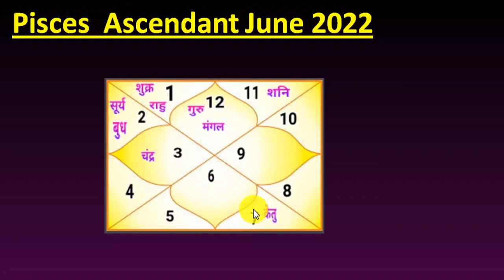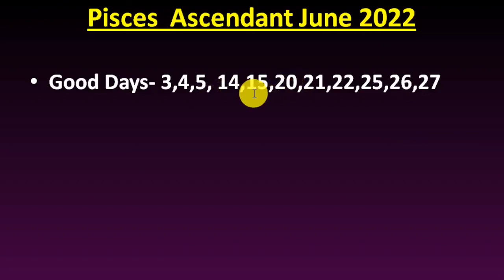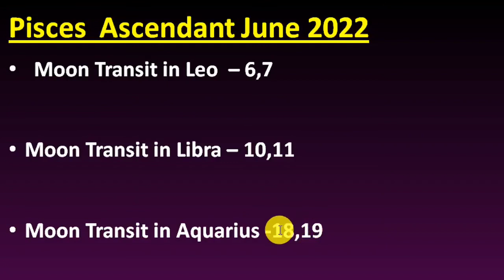Meen Lagn June 2022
Meen Lagn Monthly Prediction June  2022